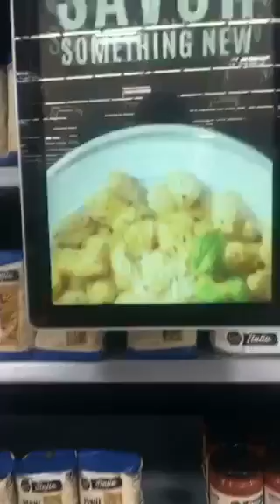With my cousin Tony